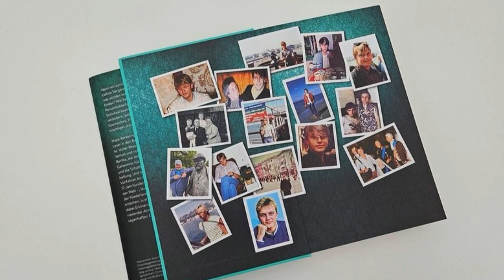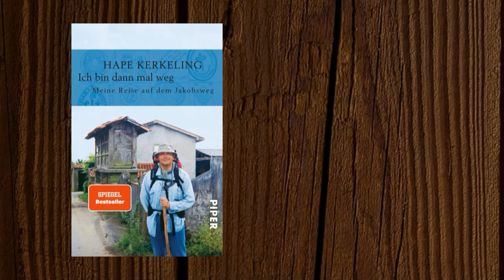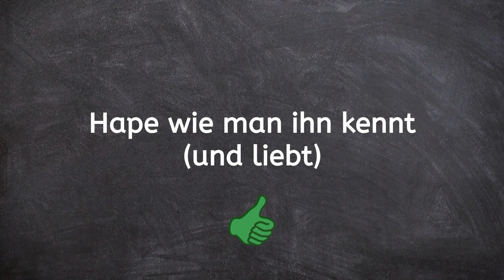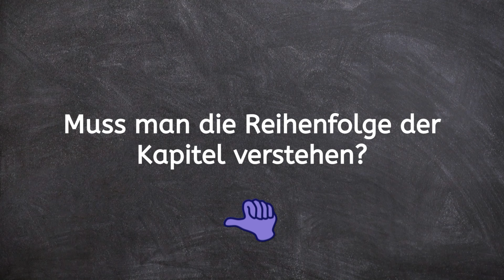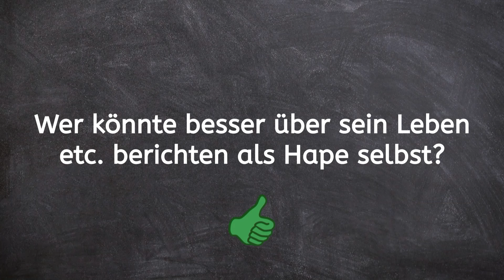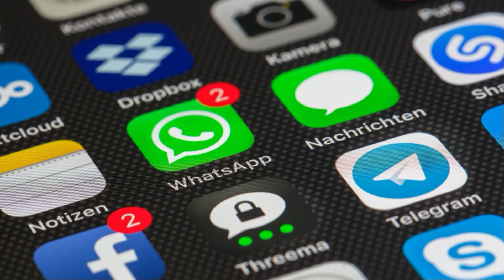Gebt mir etwas Zeit ⏳ Hape Kerkeling plaudert wieder aus dem Nähkästchen! | Rezension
Der gute Hans-Peter bzw. Hape ist wieder zurück, um uns mit seinen neuesten Enthüllungen zu unterhalten - aber auch zum Nachdenken zu bringen! In dieser Buchkritik verrate ich dir spoilerfrei den groben Inhalt des Buches und wie es meiner Meinung nach zu bewerten ist. Viel Spaß beim Ansehen und bei Gefallen gerne an den 👍 denken!

🥰 LiteraturTrunken unterstützen?

📖 Möchtest du dir ein Buch zu kaufen? 📖
Einfach bestellen und bequem nach Hause 🏠 schicken lassen. Über den Link unterstützt du auch den BUCHHANDEL - kauft nicht alles über Amazon, danke 😉

📚 Literarische Geschenke oder Zubehör? 📚
Ob praktische Buchtaschen, stylische Lesezeichen oder wunderschöne Buchstützen - all das und vieles mehr bietet dir der Moses Verlag (moses.).

Ansonsten kommentieren und bewerten nicht vergessen 🙂

Bei jedem meiner Videos (Empfehlung/Rezension) handelt es sich um meine persönliche und ehrliche Meinung.

► LiteraturTrunken? Was isch'n des? ◄

Hi, ich bin der Max, im Buchhandel tätig und auf meinem Kanal gehts um...Literatur 😊 Du hast dein aktuelles Buch fertig gelesen und weißt jetzt nicht, welches dein Nächstes werden soll? Oder du willst z. B. wissen, ob dieser eine Titel auf der Bestsellerliste wirklich lesenswert ist?

Sehr gut, dann bist du hier genau richtig! Hier gibts allerhand Buchrezensionen (und mehr) für Interessierte in den Bereichen:

▬ Hauptsächlich ▬
- Spannung (Krimi, Thriller, Horror)

▬ Hin & wieder ▬
- Kinderbuch
- Jugendbuch
- Sachbuch (Geschichte oder Zeitgeschehen)
- Romane

▬ Wenn es sich ergibt ▬
- Fantasy
- Bildbände
- Historische Romane

Ich wünsche dir bei jedem Video viel Spaß und hoffe, dir bei deiner Suche im Dschungel der vielen Bücher behilflich zu sein. 🙂

Bleib gesund und stets literaturtrunken 📘